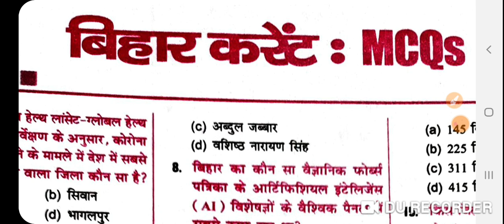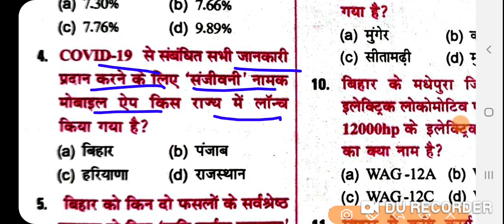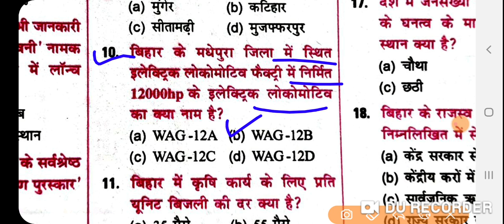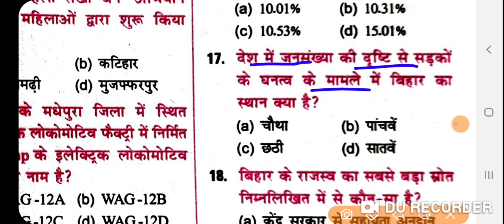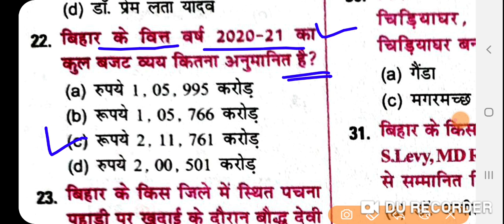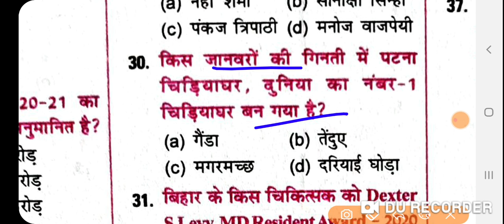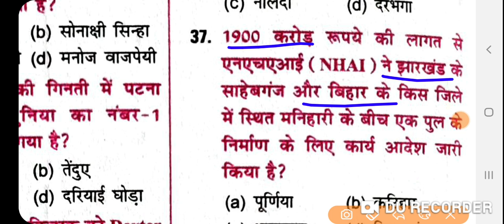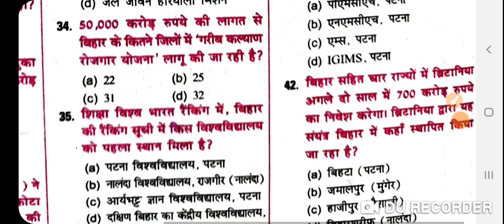Bihar police driver exam2020-21 Current affairs Questionsबिहार स्पेशल करंट अफेयर्स constable driver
बिहार कांस्टेबल ड्राइवर व्हाट्सएप ग्रुप जॉइन करने के लिए नीचे दिए गए लिंक पर क्लिक करें👇👇👇👇

महत्वपूर्ण Gk/ GS प्रैक्टिस सेट देखने के लिए नीचे दिए गए लिंक पर क्लिक करें👇👇👇👇👇

महत्वपूर्ण करंट अफेयर्स और GK/GS के PDF डाउनलोड करने के लिए नीचे दिए गए लिंक पर क्लिक करें👇👇👇👇👇

Special cureen  affairs   पढ़ने के लिए

एक बार जरूर देखें क्वेश्चन का लेवल कैसा है।

👉👉👉मेरा वेबसाइट का लिंक नीचे दिया हुआ है यहां पर जाकर फ्री ऑफ कॉस्ट बहुत सारा gk/gsका प्रैक्टिस सेट पढ़ सकते हैं।

bihar police driver exam question,

bihar  current affairs  for constable  driver  exam 2021 bihar police  driver  exam 2020 current  affairs

engine question and answer, for bihar police driver exam 2021

technical questions,technical ka question, for bihar consable driver
technical knowledge questions,
loco pilot technical question,
 bihar constable  driver  previous  year  question
 bihar police  driver exam 3 january 2021 vvi practice  set bihar police  driver gk practice  set
constable  driver practice  set 2021
technical questions on python,
technical questions on c,
technical questions on java,
technical objective question,
odia technical question,
technical question paper in army,
army technical question paper 2019,
indian army technical question paper 2020,
technical questions asked in accenture,
 Bihar police  chalak exam जनवरी

सिपाही चालक भर्ती 2020 महत्वपूर्ण प्रैक्टिस सेट

bihar police driver vacancy 2020,
bihar police driver exam syllabus
bihar police driver exam pattern,
bihar police driver written exam syllabus

bihar police driver exam date,
bihar police driver test,
bihar police constable driver exam date,
bihar police driver exam questions,

बिहार पुलिस ड्राइवर भर्ती परीक्षा 2020 प्रैक्टिस सेट
बिहार कांस्टेबल ड्राइवर भर्ती परीक्षा 2000 मॉडल प्रैक्टिस सेट
बिहार सिपाही चालक परीक्षा 2020 प्रैक्टिस सेट
बिहार ड्राइवर का प्रैक्टिस सेट
बिहार कांस्टेबल परीक्षा 2020 का प्रैक्टिस सेट
ड्राइवर बिहार पुलिस प्रैक्टिस सेट

बिहार पुलिस परीक्षा 2021 प्रैक्टिस सेट
बिहार पुलिस परीक्षा मॉडल प्रैक्टिस सेट 2021
बिहार कांस्टेबल परीक्षा 2021 महत्वपूर्ण प्रैक्टिस सेट

बिहार पुलिस पिछले वर्ष का प्रश्न पत्र

बिहार पुलिस प्रीवियस ईयर प्रश्न पत्र